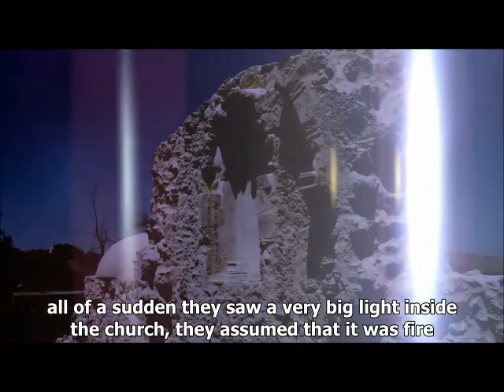The history of Patsos (Amari) RETHYMNO